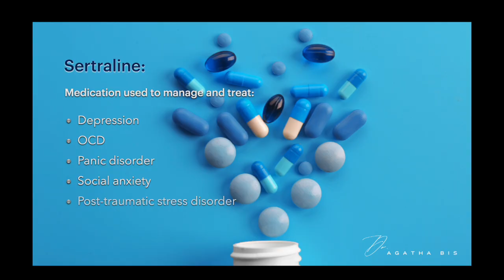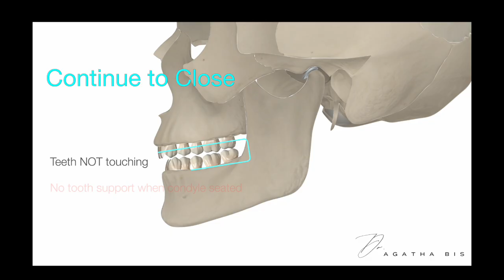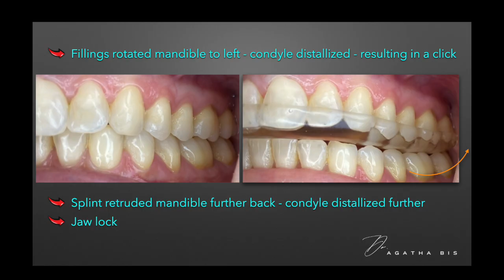Tmj Click: Dealing With Jaw Pain After A Dental Filling!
How 3 Dental Fillings Led to TMJ Lock: A Complex Case Study

Description:
In this fascinating case study, we explore how routine dental work triggered severe TMJ complications in a patient. After receiving three fillings on her bottom left teeth, the patient developed multiple symptoms including:
• Jaw clicking and severe pain
• Limited mouth opening
• Neck and shoulder discomfort
• earpain and tinnitus

Watch as we break down how changes in occlusion (bite alignment) caused the mandible to rotate left, leading to condylar displacement. We'll examine clinical findings, panoramic X-rays, and explain why the initial splint therapy actually worsened the condition instead of helping.

This video highlights the critical importance of understanding occlusal relationships in dental procedures and proper TMJ splint therapy. Perfect for dentists, dental students, and healthcare professionals interested in TMJ disorders.

🔍 Key points covered:
• Clinical presentation and symptoms
• Radiographic findings
• Biomechanical analysis of what went wrong
• Why the prescribed Sertraline wasn't the answer
• Proper approach to splint therapy

00:00 Introduction
00:17 3 fillings done at dentist
00:27 Jaw pain and clicking
00:42 Medication advised
01:09 Panorex findings
01:29 This is what happened